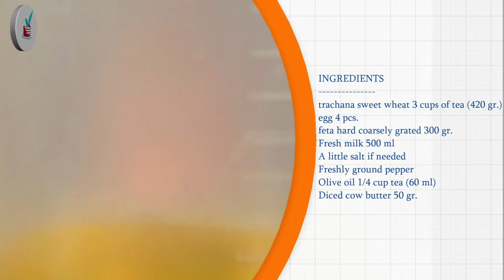Εύκολη Τυρόπιτα Χωρίς Φύλλο ΧΩΡΙΣ ΑΛΕΥΡΙ Γρηγορη Παραδοσιακη Πιτα σε Χρονο Ρεκορ Με Ελαχιστα Υλικα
Εύκολη Τυρόπιτα Χωρίς Φύλλο ΧΩΡΙΣ ΑΛΕΥΡΙ
Πεντανόστιμη Τυρόπιτα Χωρίς Φύλλο και ΧΩΡΙΣ ΑΛΕΥΡΙ.Με ένα μοναδικό Πεντανόστιμο και Υγιεινό υλικό που πολλά παιδάκια αποφεύγουν να τρώνε,με αυτή τη Συνταγή που σας δίνω θα σας ζητάνε συνέχεια να τους φτιάξετε και να μή μένει κομμάτι.
Πολύ εύκολη και Γρήγορη στην παρασκευή της σε 5 λεπτάκια έτοιμη για Ψήσιμο.
Καλή Επιτυχία !!!

Οτιδήποτε απορία έχετε σχετικά με την Εύκολη Τυρόπιτα Χωρίς Φύλλο, στείλτε μου το σχόλιό σας και θα χαρώ πολύ να βοηθήσω.
Καλή Επιτυχία.

Δείτε όλες τις αναλογίες των Υλικών και την Πλήρη διαδικασία της Συνταγής στο ανανεωμένο μου site ΕΔΩ
See all ingredients and step by step preparation with photos by visiting my

Εύκολη Τυρόπιτα Χωρίς Φύλλο.Εύκολη Τυρόπιτα,Τυρόπιτα Χωρίς Φύλλο,Τυρόπιτα,τυροπιτα χωρις αλευρι,τραχανοπιτα,παραδοσιακη πιτα,
Γρηγορη Παραδοσιακη Πιτα,Πιτα σε Χρονο Ρεκορ,Πιτα Με Ελαχιστα Υλικα,παραδοσιακη πιτα ετοιμη σε 3',τυροπιτα έτοιμη σε Λίγα Λεπτά,
τυροπιτα της τεμπελας,η πιο ευκολη τυροπιτα χωρις φυλλο,η πιο νόστιμη και εύκολη τυρόπιτα,Η πιο ευκολη τυροπιτα στον κοσμο,Τραχανόπιτα με γλυκο τραχανα,
Βλαχικη τραχανοπιτα,Νοστιμες Συνταγες της Γωγως,syntagestisgogos